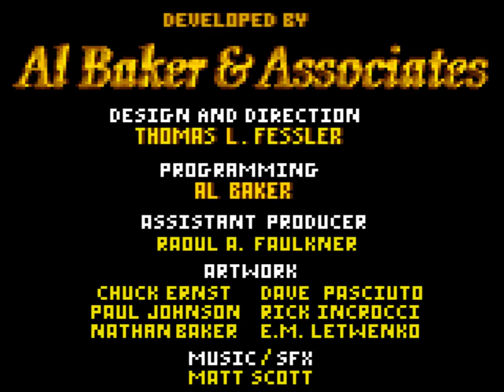Taz in Escape from Mars (1994 / Game Gear)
0:00 Intro
0:18 1. Mars
13:26 2. Sky World
20:51 3. Haunted Castle
31:15 4. Mexico
36:48 5. Marvin's House
49:52 Ending/Credits